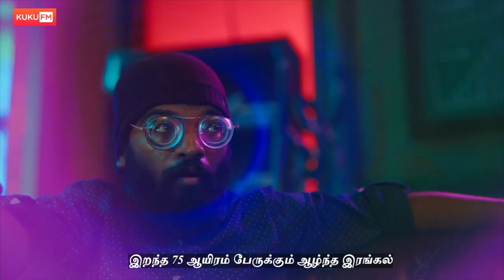Nitham oru Yutham - இது வெறும் ஆரம்பம் மட்டும் தான் 😏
UPI  : kathirka369@okaxis
Paytm : m.kathiravaraj@paytm